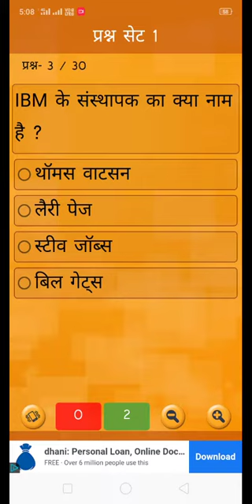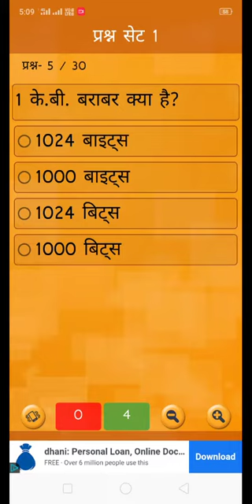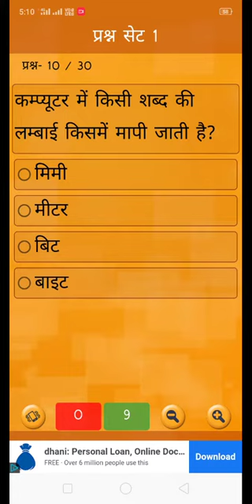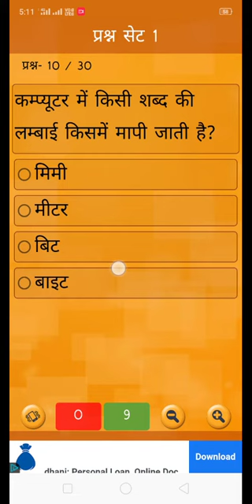Hp joa it class 1 || hp joa it preparation || hp joa free mock test || hp joa exam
Hp joa it class 1
Hp joa exam preparation
Hp joa exam
hp joa it cut off,
hp joa salary,
Hp junior office assistant exam preparation
hp joa preparation,
hp joa accounts preparation,
hp joa accounts cut off,
hp joa arihant book,
hp joa admit card 2021,
hp joa admit card 2020,
hp joa accounts paper,
hp joa book,
hp joa best book,
hp joa by preprise,
hp joa computer book,
hp joa class,
hp joa class 1,
hp joa computer questions,
hp joa class 2,
hp joa cut off,
hp joa computer syllabus,
hp joa class 3,
hp joa class 5,
hp joa exam date 2020,
hp joa exam date 2021,
hp joa exam,
hp joa exam pattern,
hp joa expected cut off,
hp joa eligibility,
hp joa full syllabus,
hp joa free mock test,
hp gk for joa,
hp gk for joa exam,
computer for hp joa,
hp joa gk study,
hp joa gk,
hp gk hub joa,
hp joa hindi,
hp joa kya hai,
hp joa it syllabus,
hp joa it exam date,
hp joa it class 6,
hp joa it class 3,
hp joa job profile,
hp joa ka exam kab hoga,
hp joa live,
hp joa live classes,
hp joa live test,
hp joa lectures,
hp joa rejection list,
hp joa mock test,
hp joa mcq,
hp joa mock test 2020,
hp joa mock test 2021,
hp joa study material,
hp joa notification,
hp joa news,
hp joa notification 2020,
hp joa online classes,
hp joa old question paper,
hp joa online mock test,
hp joa cut off 2019,
hp joa cut off 2020,
syllabus of hp joa it,
hp joa previous year question paper,
hp joa paper,
hp joa promotion,
hp joa previous year question paper in hindi,
hp joa post code 817,
hp joa paper pattern,
hp joa question,
hp joa question paper 2019,
hp joa question papers,
hp joa question paper 2020,
hp joa qualification,
joa accounts hp question paper,
hp joa recruitment 2021,
hp joa recruitment 2020,
hp joa result,
hp joa recruitment 2020 exam date,
hp joa rejection list 2020,
hp joa syllabus 2021,
hp joa selection process,
hp joa study,
hp joa strategy,
hp studies joa class 1,
hp joa test,
hp joa typing test,
hp joa test series,
hp joa test date,
hp joa test 1,
hp joa typing,
hp joa update,
hp joa vacancy,
hp joa work,
hp joa whatsapp group link,
hp joa class 11,
hp joa class 10,
hp joa class 12,
hp joa class 16,
hp joa class 19,
hp joa class 14,
hp joa 2021,
hp joa 2020,
hp joa 2020 exam date,
hp joa 2021 preparation,
hp joa 2021 syllabus,
hp joa syllabus 2020,
hp joa it class 2 gk study,
hp studies joa class 3,
hp joa class 32,
hp joa class 30,
hp joa class 33,
hp joa class 35,
hp joa class 31,
hp joa class 34,
hp joa it class 4,
hp studies joa class 4,
hp joa it class 5,
hp studies joa class 5,
hp studies joa class 6,
hp joa it class 7,
hp joa 817,
hp joa 817 syllabus,
hp joa 817 rejection list,
hp joa 817 admit card,
hp joa it class 8,
hp joa it class 9
joa it,
joa it syllabus,
joa syllabus 2021,
joa exam,
joa question paper,
joa previous question paper,
joa it preparation,
joa class 1,
joa accounts,
joa admit card,
joa accounts syllabus,
joa accounts question paper 2020,
joa admit card 2020,
joa admit card 2021,
joa accounts cut off 2020,
joa book,
joa best books,
joa computer classes,
joa computer questions,
joa computer syllabus,
joa cut off,
joa class 2,
joa class 4,
joa class 6,
joa exam date,
joa exam date 2021,
joa exam syllabus,
joa exam preparation,
joa exam questions,
joa exam syllabus 2021,
joa full form,
Hp poloce recruitment 2021
joa full syllabus,
joa form last date,
joa full information